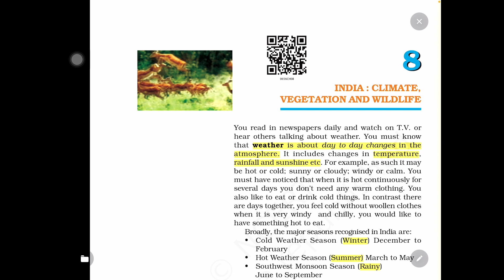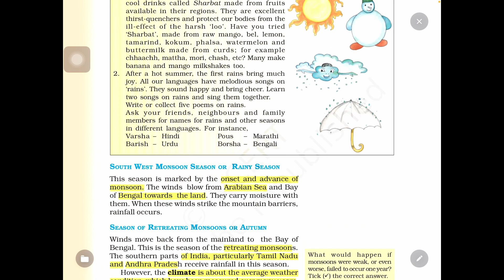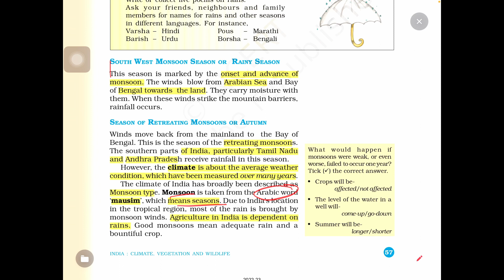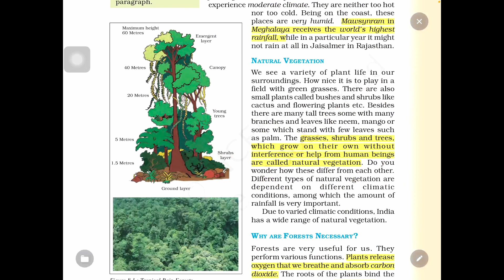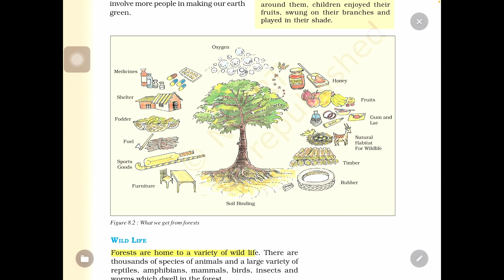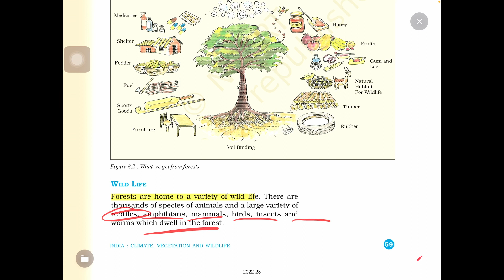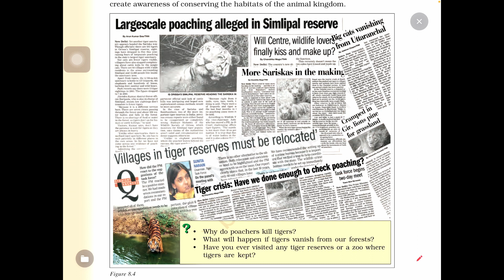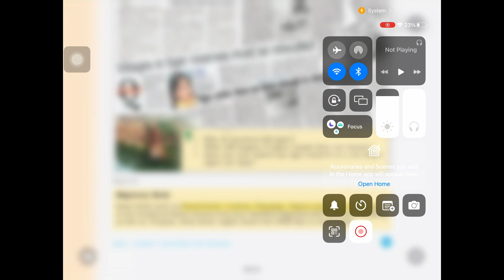NCERT class 6 Geography- chapter 8. India: climate,vegetation,wildlife l Ncert in Telugu